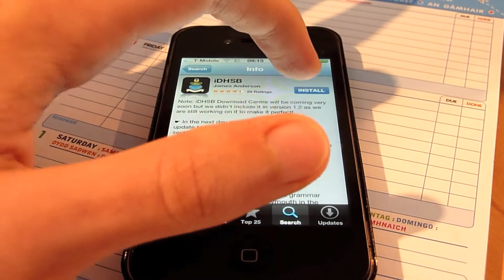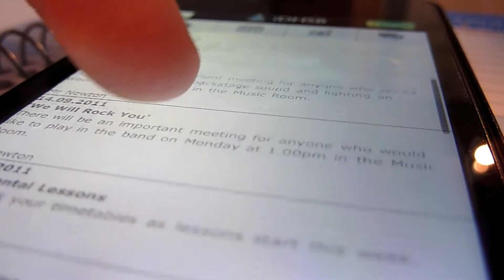iDHSB 1.2 School iOS iPhone Application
This is the official Devonport High School for Boys iPhone App. iDHSB version 1.2 is now here. Search for "iDHSB" on the App Store today!